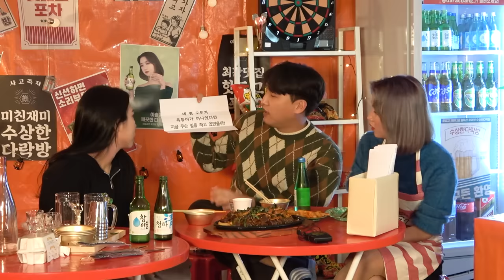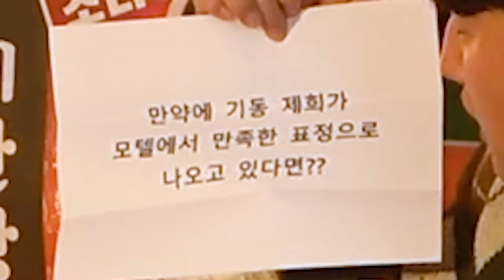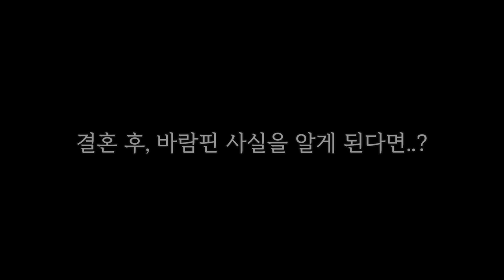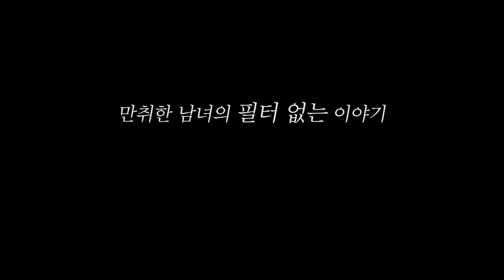[핫도그술트콤.EP7] 술 먹다 취해서 갑자기 취중진담 하는 남친